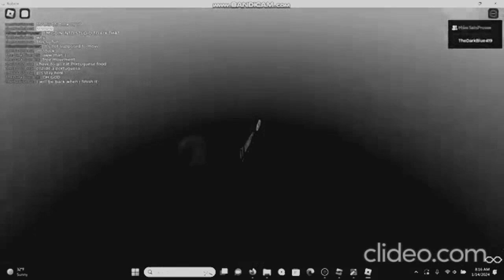thomas die but midi